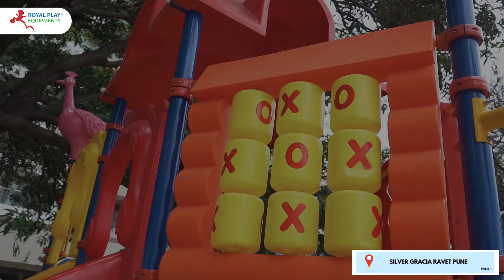Silver Gracia Ravet (Pune) | Outdoor Playground Equipment's | 8080260260 by royalplay.in#playground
Outdoor Playground Equipment's For School

Royal Play Equipments are engaged in manufacturing, supplying and wholesaling of extensive array of Play Ground Equipments , Outdoor Gym Equipments.  @RoyalPlayEquipmentsPvtLtd

"Stay Fit Make Your Life Hit"